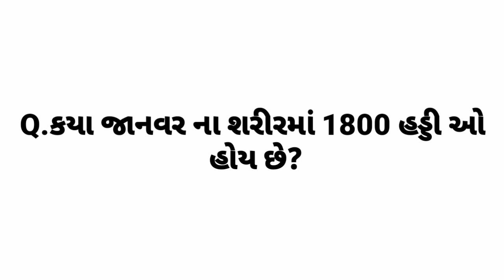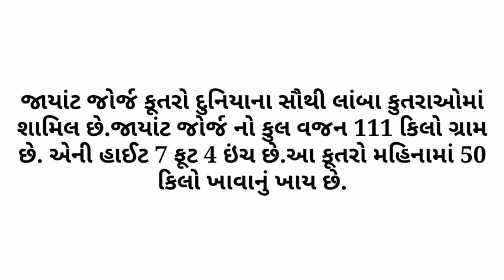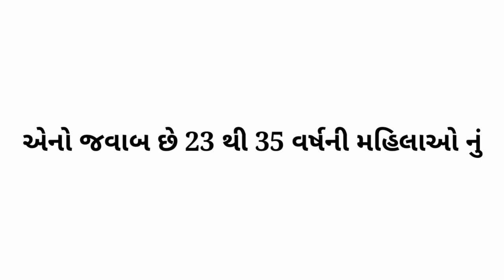interesting GK facts / Study quiz / Paheli / Ukhana / IAS quiz